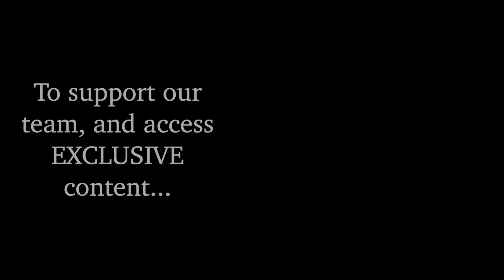Sweetest Groom Ever Doesn’t Realise This Flash Mob is For Him...And JOINS IN!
This was of course performed and filmed, last year in 2019, before all this craziness began. We are very much looking forward to dancing together again at more wedding flash mobs and surprising more brides, rooms and guests! In these troubled times, we just want to say, thank you all for your continued support of our work and channel.

To learn more about how you can support our team's own creative work, both now and ongoing, please

ABOUT THIS SURPRISE:
Thao, the bride, had seen one of our videos (subscribers can probably guess the one!) and booked us in to be dancing waiters, and perform the same set on her day - with the addition of Bang Bang Bang! We enlisted all the guests to surprise the groom, and taught them the choreography. The groom had no idea what was going on, jumped onto the dance floor, and was stunned when all the guests started busting out the choreography! It was the sweetest moment. After the show, they taught him the moves and they danced the night away!!

Huge thank you and shout-out to Rich Pattinson, the incredible videographer who captured this!

Bad - MJ
I'm So Excited - The Pointer Sisters
Party Rock - LMFAO
Bang Bang Bang - Big Bang!